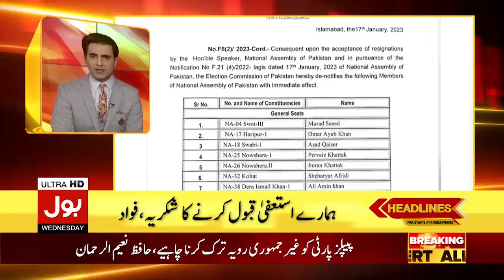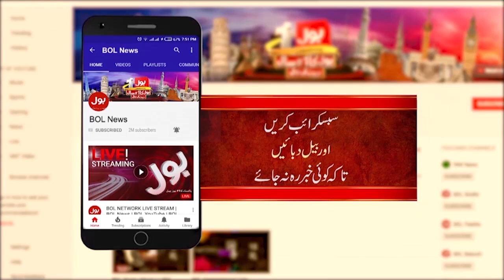Imran Khan VS Shahbaz Sharif | BOL News Headline AT 1 AM | 18 Jan 2023